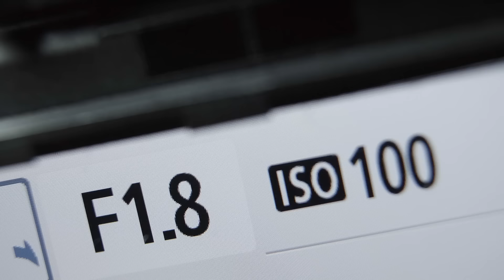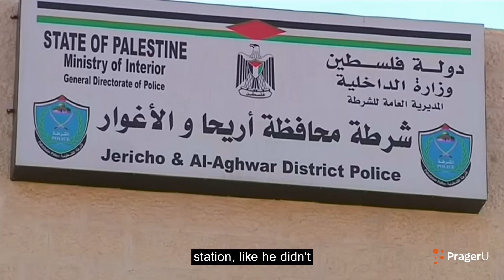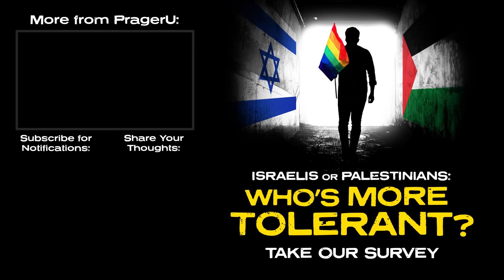Exposed! Shocking and Violent Palestinian Intolerance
I go into the West Bank and expose the shocking and violent intolerance against the LGBTQ.